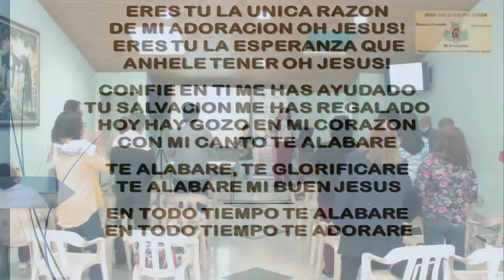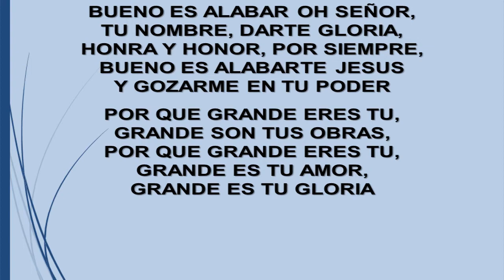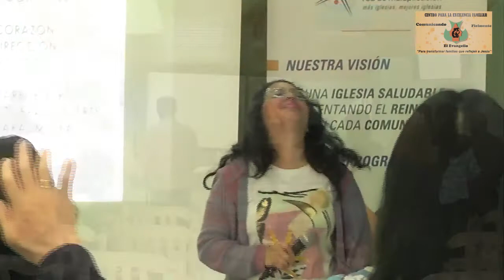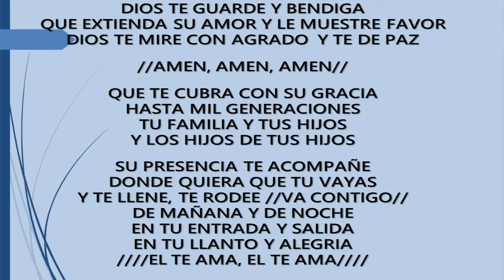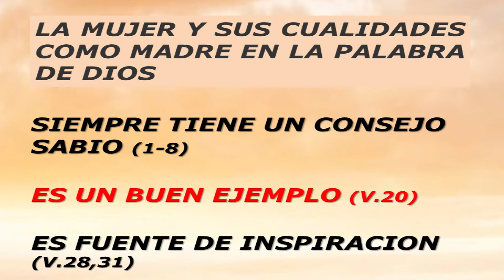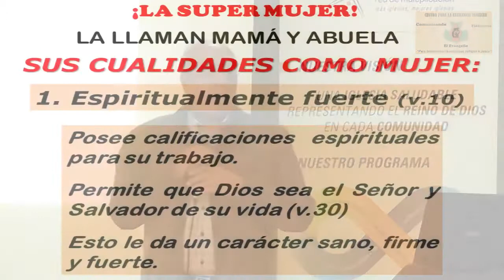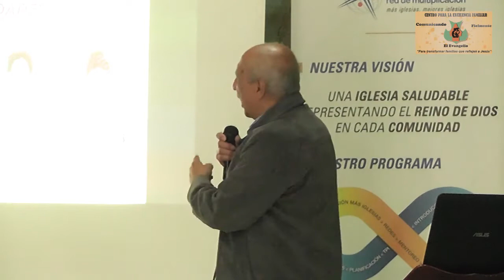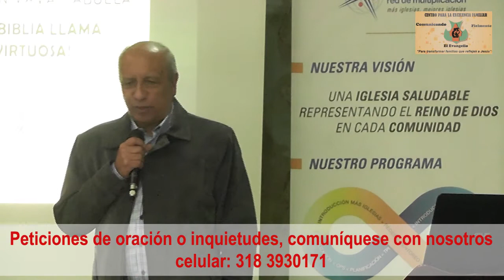Prédica y Alabanza 08 de Mayo 2022